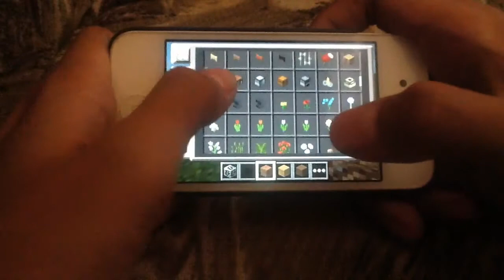Minecraft Pocket Edition | Crazy Block/Unknown Block in MCPE Tutorial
Hey Guys im back with another Video of a MCPE Tutorial

Today im Going to show you a How to make a Crazy Block/Unknown Block in MCPE

My Goals 100 Subscribers and 10 Likes😊  Can we Do it?

-= Credits =-
All Titles and Images Videos are Made by:KimSon Craft Gaming

No Copyright
I Have a Permission to use the Background Music!